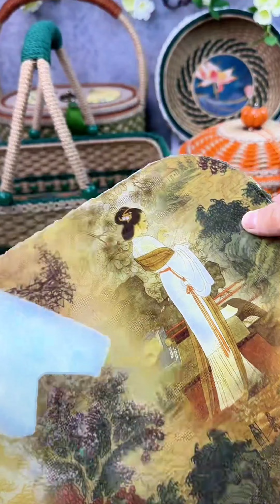Creative Rope Basket, Easy Craft Basket with Handle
Woven Material:
1. 4.5mm jute + 4.5mm colored hemp + 3mm hemp rope
2. Chevron board
3. 2mm iron wire flower rod
4. Self-adhesive cloth
5. Cloth-based glue
6. Wooden beads
7. Lace
8. Cloth
9. Connecting tube
10. Soft glass